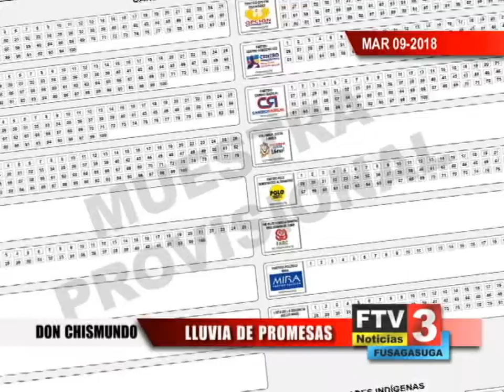Titulo Noticia - Día Mes 2014 - FTV Noticias